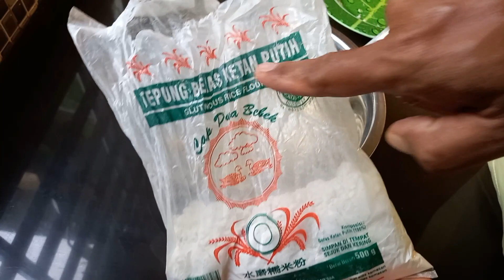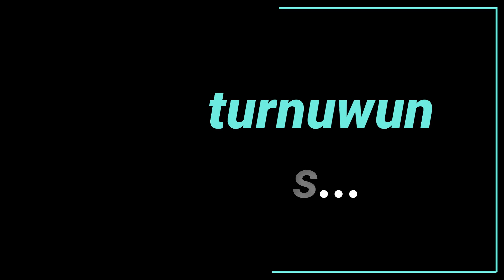Ondol-ondol, Makanan Jadul yg Sudah Dilupakan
Resep ni, aslinya menggunakan singkong. Namun saya modifikasi, biar lebih praktis secara waktu dan tenaga ya.